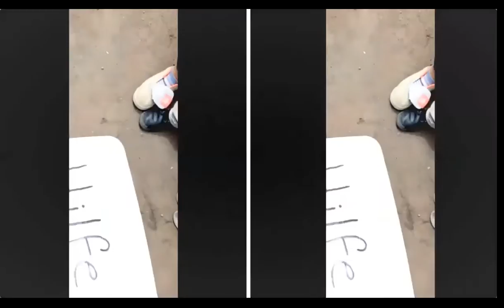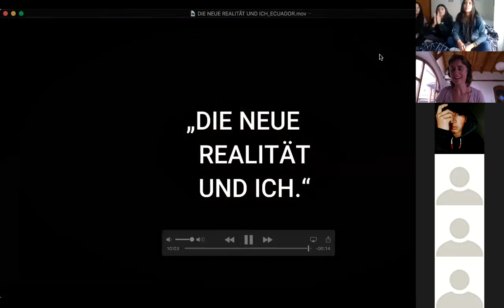„Die erträumte Realität und ich.“ Zoom Kurzfilmvorführung 31.08.2020 Teil2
Die Welt steht still. Niemand auf der Straße. Keine Kinderstimmen. Keine Autos und Flugzeuge.
Nichts ist zu hören. Nur unsere Träume. Wovon erzählen sie? Und wenn du aufwachst, welche
neue Realität würdest du dir wünschen?